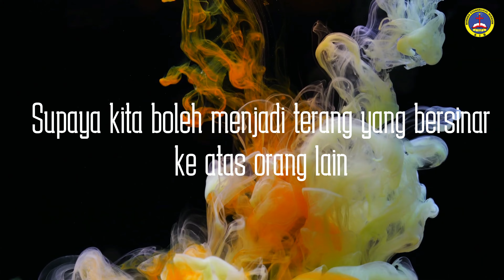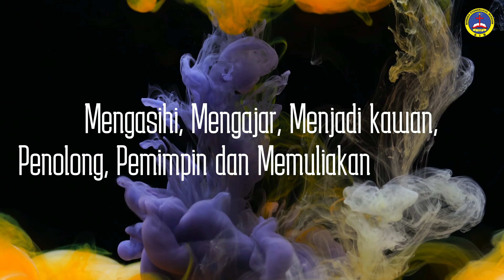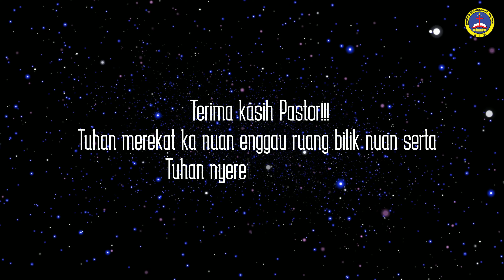Video Montaj Hari Penghargaan Pastor Wilson layang 2022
Video ini menceritakan setiap Perlayanan Pastor di dalam Gereja dan Penginjlan Pastor dan menjangkau jiwa jiwa ke keluarga Tuhan